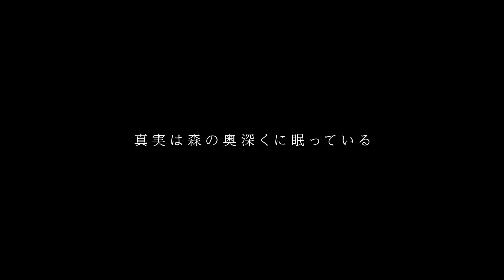PSVR Releases February 2018 | Part 2 | 5 New Games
Run Dorothy Run
Restless Spirit
Konrad the Kitten
VRFC (Virtual Reality Football Club)

If you like this video please leave a comment or a like and consider sharing it on Facebook, Reddit or Twitter. It helps the channel a lot.
And sign the petition for new controllers while you're at it
All retarded comments will be removed.

PSVR Games - PSVR Previews - PSVR Reviews - PSVR Gameplay